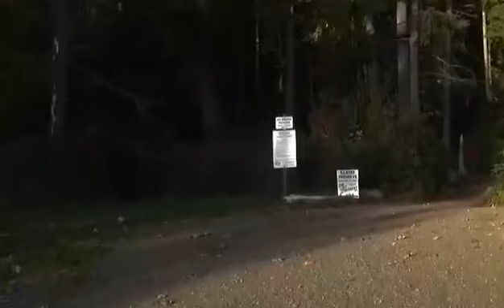Shelton Washington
Ratón Mendoza episodio 3